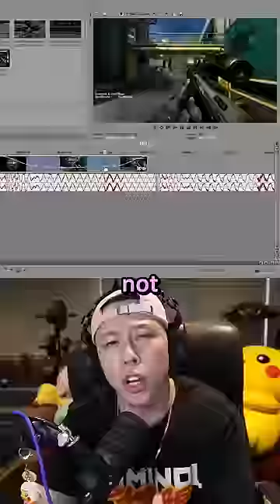Your 3 Gaming Stories 📖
ples sub :)